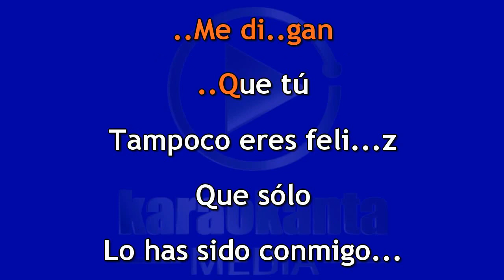Karaokanta - Banda Carnaval - Olvidarte, cómo - ( Demo )